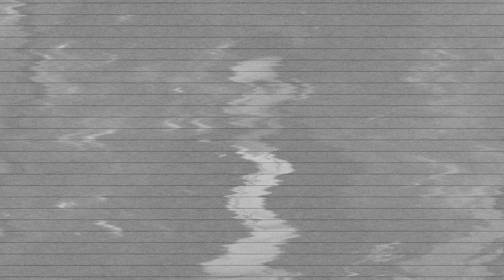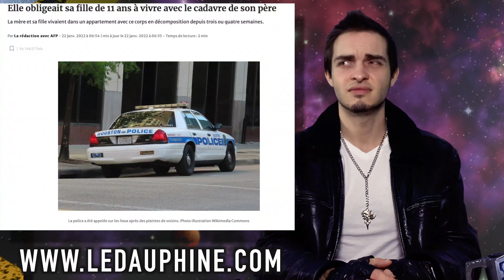JE PEUX PAS CROIRE CE QUE JE VOIS! - Le Journal Du Micmac #74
Dans le numéro d’aujourd’hui nous découvrirons 2 mères . . . indescriptibles ainsi que le gars le plus atteint du Luxembourg!

Merci à Cheyenne Studio pour le coup de pouce!